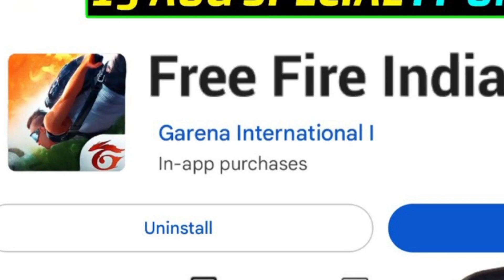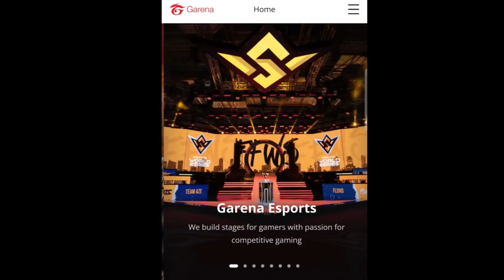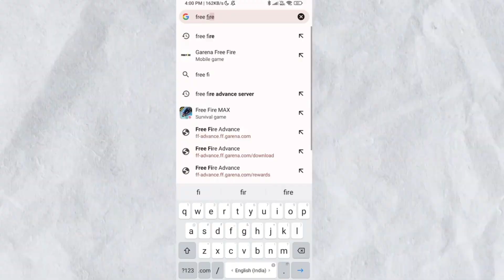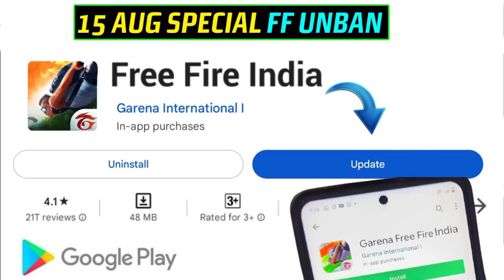GOOD NEWS - Free Fire Unban On 15 August Confirm 😳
GOOD NEWS - Free Fire Unban On 15 August Confirm 😳 Garena Give Hints On Game Unban

free fire unban On 15 August